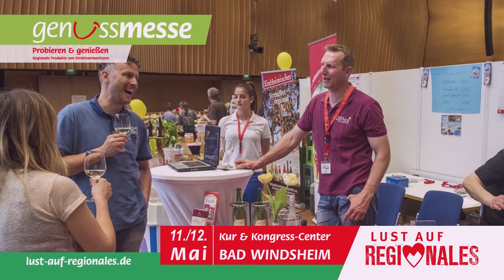Genussmesse "Lust auf Regionales" am 11./12. Mai in Bad Windsheim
Lust auf Regionales? Die Genussmesse lockt mit handgemachten regionalen Spezialitäten, 40 Ausstellern und einem abwechslungsreichen Programm im KKC Bad Windsheim. Geöffnet am 11. Mai 2019 von 11-17 Uhr, am 12. Mai von 10-17 Uhr. Wo sonst kann man so viele regionale Erzeuger persönlich kennenlernen, Wissenswertes über die Produkte erfahren und in vollen Zügen probieren und genießen.